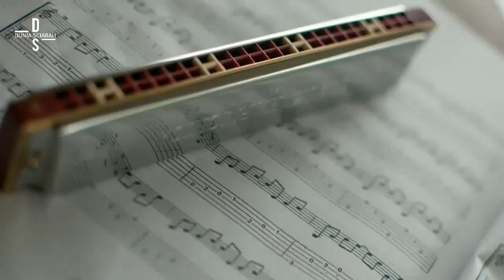Awalnya Seperti ini Sejarah Harmonika | Dunia Sejarah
Harmonika adalah salah satu alat musik tiup. Cara memainkan alat musik ini adalah dengan meniup dan menghisap lubang untuk menghasilkan suara.

sebelum kita membahas lebih jauh lagi. kami meminta tolong kepada anda untuk berpartisipasi membantu channel ini agar berkembang menjadi lebih baik lagi, dengan cara mengklik tombol SUBSCRIBE yang ada di bawah, dan itu gratis. terima kasih. berikut adalah sejarah Harmonika